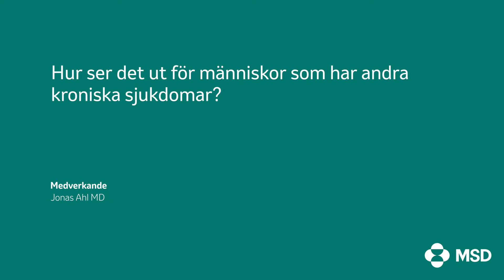Hur ser det ut för människor som har kroniska sjukdomar?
I april 2022 medverkade det forskande läkemedelsföretaget MSD på Seniormässan i Göteborg. I denna film intervjuas Jonas Ahl, MD, överläkare i infektionssjukdomar, vid Skånes Universitetssjukhus.

Fokus ligger på frågor som rör pneumokocksjukdom.